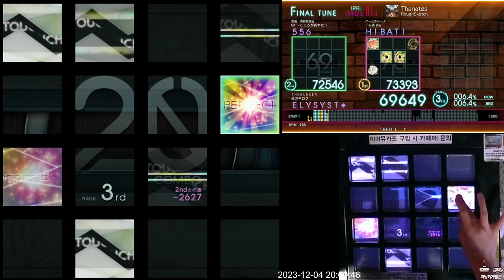(연말 결산) [Jubeat beyond the Ave.] Thanatøs EXT (First Play) 864k (똥손 주의)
Lv. 10.9 (MAX)

후일담: 존나 배고프고 힘들어서 끝나고 버거킹 가서 식사...